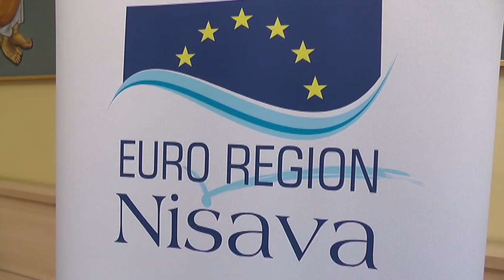EVROREGION NIŠAVA REALIZUJE PROJEKAT O TURISTIČKOM PREDUZETNIŠTVU 02102020